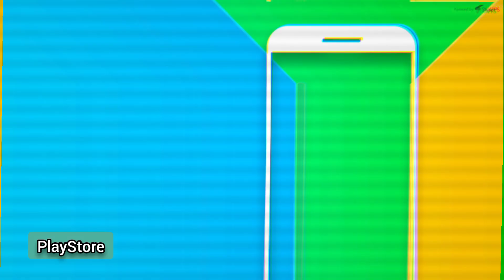Swordigo - A GREAT ADVENTURE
Run, jump and slash through an epic adventure platformer game.